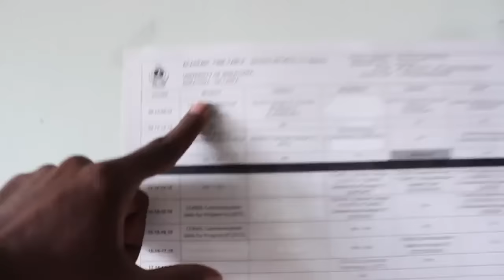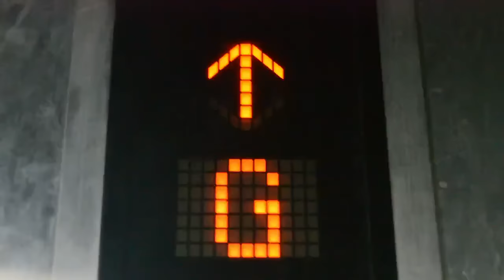CIVIL NITE 2015 - Batch Video - Department of Civil Engineering - UOM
Batch Video of Department of Civil Engineering '11 for CIVIL NITE 2015